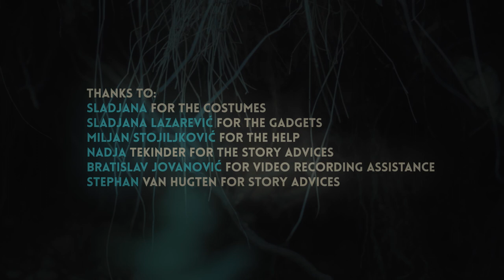Zoranaism - The missing part (Orchestral Original Song)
We are proud to present "The missing part"

The missing part represents the search for something we are missing in our lives, but not aware of its nature. On our way, we face many obstacles and the biggest fear - facing ourselves.

WOULD LIKE TO SUPPORT MY PROJECTS?
✖ Help me make more music videos 😊

WANT TO COLLABORATE WITH ME

Video: Igor Jovanovic
Costumes: Danilo Cerovic
Makeup: Danilo Cerovic and Julija Lazarevic
White violin fairy: Jovana Jevtic
The Haunt: Julija Lazarevic
Herself & Alter-ego: Zorana Lazarevic

Special thanks to: Sladjana Lazarevic, Miljan Stojiljkovic, Nadja Tekinder, Bratislav Jovanovic, Stephan van Hugten

I want to thank everyone who participated in this project. You all brought certain beauty to this story.